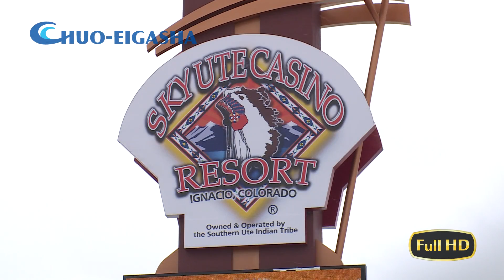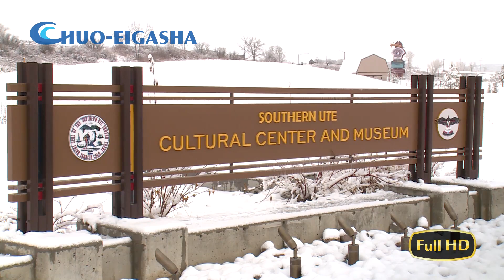【HD】Sky Ute Casino & Resort, Colorado, USA | アメリカ コロラド州 スカイユート・カジノ&リゾート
Sky Ute Casino & Resort is managed by the Southern Ute tribe, Indigenous people of America. There are entertainment centers like casinos, swimming pools and bowling as well as exhibition facilities related with the Southern Ute tribe.

アメリカの先住民族サザンユート族が経営するスカイユート・カジノ&リゾート。
カジノやプール、ボーリング場などの娯楽施設やサザンユート族に関する展示施設がある。